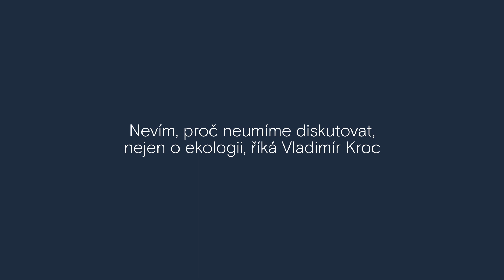„Nevím proč neumíme diskutovat nejen o ekologii,“ říká Vladimír Kroc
Jak vnímá současné klimatické diskuse? Jaké ekologické projekty ho v poslední době nejvíce zaujaly? A jaký je život na vesnici?

Ve spolupráci s portálem ecoista.cz vám přinášíme video s oblíbeným moderátorem stanice Českého rozhlasu Radiožurnál.